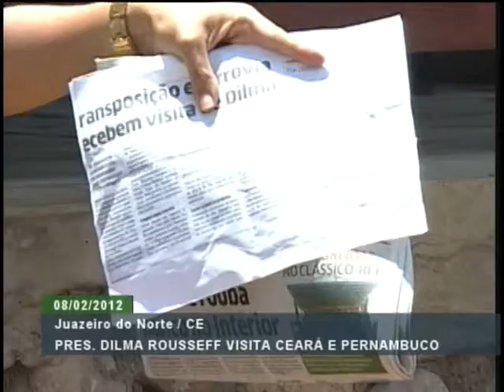Dilma vista cidades de Pernambuco e Ceará e se reúne com governadores do Nordeste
FLASH - 08.02.12: Em Juazeiro do Norte (CE) a cidade se mobiliza para a chegada da presidenta Dilma, na tarde desta quarta-feira (8). A repórter Daniella Almeida detalha os compromissos da presidenta ao Nordeste.